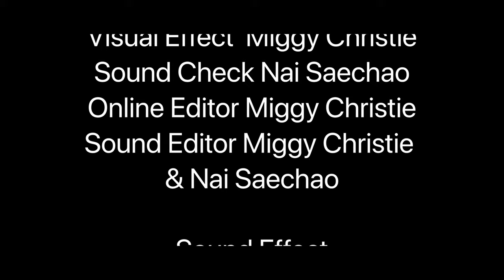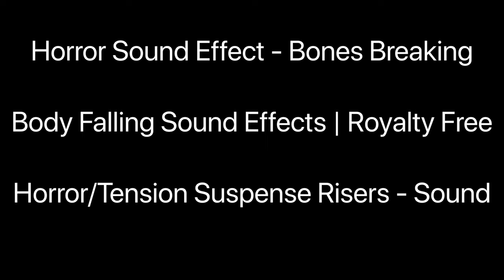Witch's Pot Short Movie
"Witch's Pot" is the story of Miggy and Jon who really need to buy more weed.
They spot the person at the park. This person is really WITCH!
Is it safe to get weed from witch?
Let's find out what happens to them when they smoke witch's weed?

Directed/Executive Produced by Miggy Christie
Assistant Directed by Jon Thompson
Cinematography by Nai Sanchao & Pam Ramos
Edited: by Miggy Christie
Casting: Miggy Christie, Jon Thompson, Manuel " Manny " and Christina Hillary

Life Capsule Films
Shot by iPhone XS